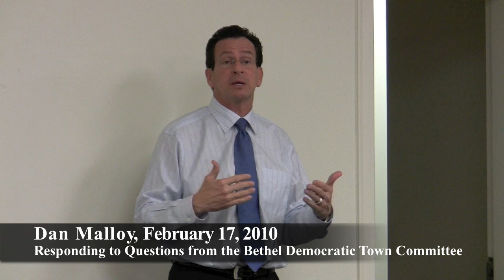We Need to Bring Fiscal Discipline to the State of Connecticut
Dan Malloy discussing how to address the large underfunded liabilities in Connecticut's pension obligations with members of the Democratic Town Committee of Bethel.  February 17, 2010.